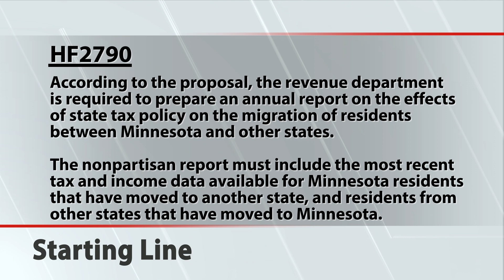Starting Line: Are some Minnesotan’s leaving the state due to high taxes?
Republican leaders have claimed that more Minnesotans are leaving the state, in part, due to high income tax rates. This week on Starting Line we learn more about a proposal from Rep. Pat Garofalo (R-Farmington) that would require a nonpartisan annual report on state tax policy and how it relates to the migration of Minnesota residents and other states.